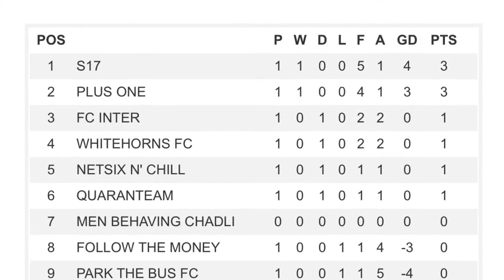WINTER 2020/21, WEEK 1 - PREMIER DIVISION (Roundup)